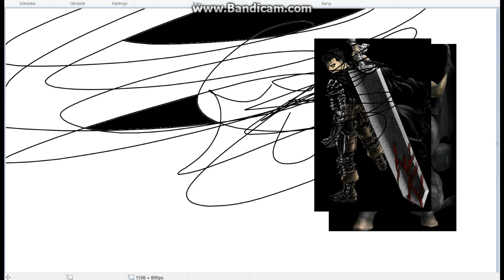BERSERK 2019 LEAKED VIDEO GUTS KILLS GRIFFITH!!!!!!